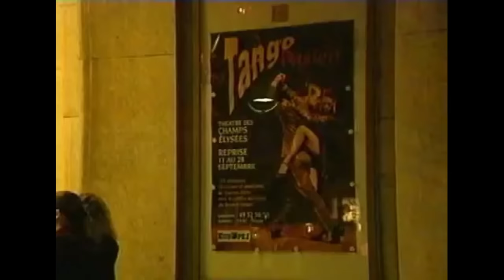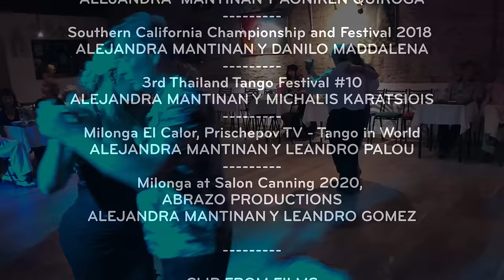TANGO AND ME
In the world of tango, an unusual fact, the name of Alejandra Mantiñan shines alone, without being associated with that of a man.
Exceptional dancer, highly talented tango teacher, Alejandra achieved fame on her own merit.
In "TANGO AND ME", Jorgen Erik Assentoft’s film, Alejandra transports us through the telling of her professional career, from her start to the present day.
We will see her dance with some of her famous companions, teaching advanced dancers who come to Buenos Aires from all over the world to follow her classes, being moved by the expressiveness of her dance through sensitive and daring filming.
En el mundo del tango, un hecho inusitado, el nombre de Alejandra Mantiñan luce solo, sin estar asociado al de un hombre.
Bailarina excepcional, profesora de baile de gran talento, Alejandra consiguió su fama por mérito propio.
En “EL TANGO Y YO”, la película de Jorgen Erik Assentoft, Alejandra nos transporta a través de su relato, por su recorrido profesional, desde el comienzo hasta el día de hoy.
La veremos bailar con algunos de sus famosos compañeros, dándole clases a bailarines avanzados que vienen a Buenos Aires del mundo entero para recibir su enseñanza, conmoviéndonos por lo expresivo de su baile a través de una filmación sensible y audaz.